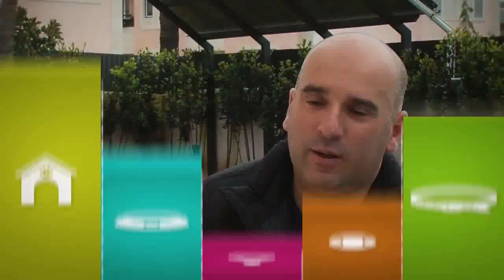A Estrela Lá de Casa - Episódio 11 Simão Morgado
Neste episódio d"A Estrela Lá de Casa, vamos ficar a conhecer o Luca, o cão do nadador olímpico Simão Morgado.
O Luca é um cão com alguma falta de controlo por parte dos donos. Revela-se um animal possessivo e dominante, que oferece resistência para entregar os brinquedos quando os agarra e não responde às chamadas por parte de Simão. Também nos passeios à rua, o Luca mostra-se muito imponente. Sai sempre primeiro que os donos na passagem de portas e portões, puxa a trela desalmadamente e salta para cima das pessoas que encontra.
Fernando Rodrigues, especialista em comportamento canino, é chamado a terreno para ajudar a resolver estes problemas.